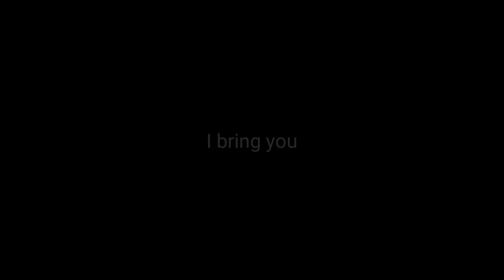NO DAMAGE - Bring The Crunch Final Boss.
After two months i bring this to you all. I got very frustrated and quit the game for quite a while. Also i'm preparing a video with extra battles in this DLC i didn't posted.